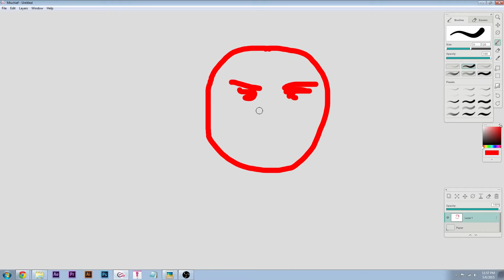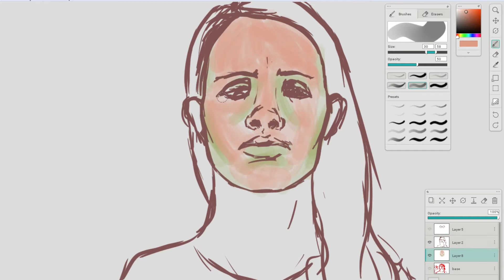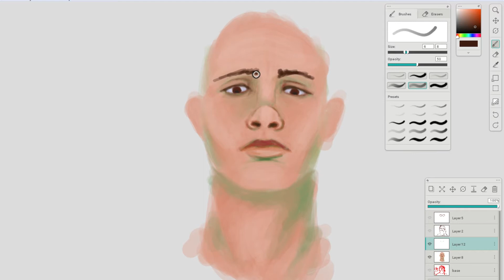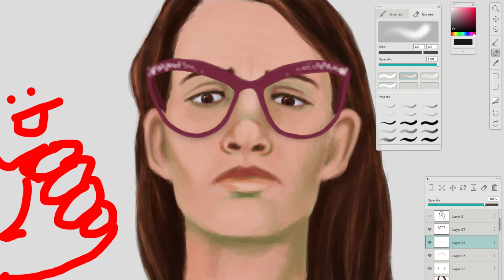Super Detailed Mouse Drawing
I actually did this a while ago. Mischief